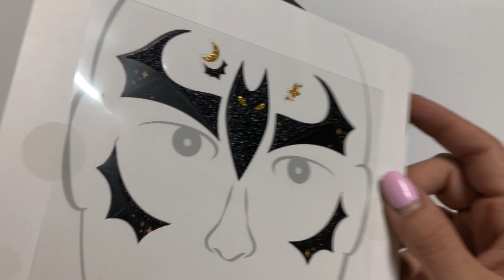Pegatinas faciales Halloween